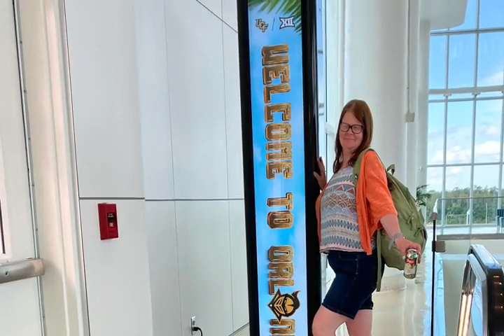06 Disney Hopper 030624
Our Day in Disney Animal Kingdom And Hollywood Studios Via A hopper pass for Alice And My original 1998 5 day hopper pass with unused days